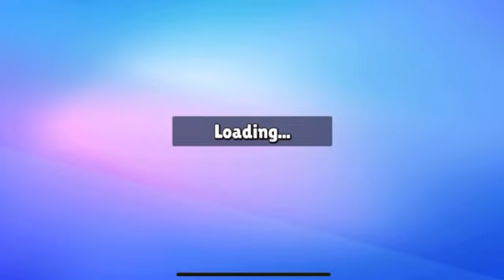ΠΡΕΠΕΙ ΝΑ ΚΕΡΔΙΣΩ ΣΤΟΥΣ ΠΡΩΤΟΥΣ 2 ΓΥΡΟΥΣ ΑΛΛΙΩΣ… ΓΙΝΟΜΑΙ ΚΑΡΑΦΛΑΣ!